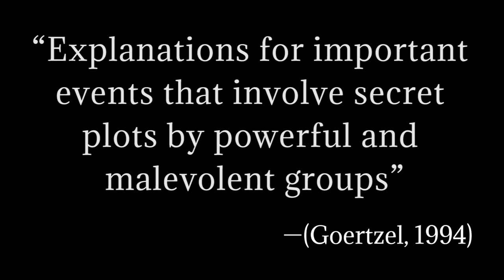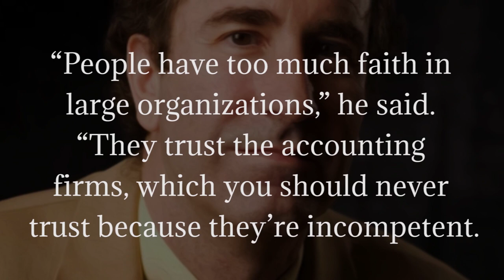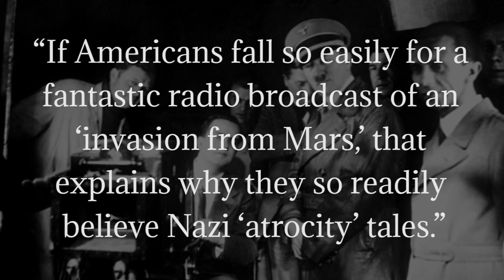Conspiracy Theories—An Evolutionary Adaptation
In the new field of the psychology of conspiracy theories it is becoming apparent that conspiracy theories and conspiracy theorists are adaptive. To look at this thesis we are going to talk about Harry Markopolos and Bernie Madoff as Malcolm Gladwell explores them and their connection with the Truth Default Theory of Tim Levine.
This new field the psychology of conspiracy theories has revealed some very interesting insights already especially in the work of one of its pioneers Karen Douglas University of Kent's researcher in the field. In a world that seems to be saturated with conspiracies from flat earth and Finland's non-existence to antivaxxers and the QAnon conspiracy, there is plenty to think about. Today we are going to look at why conspiracies might exist from an evolutionary perspective.